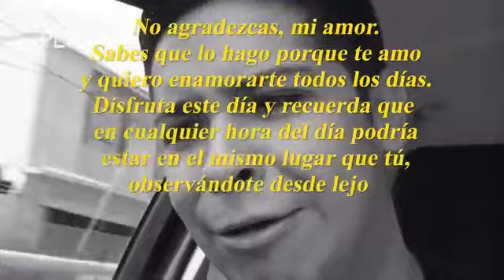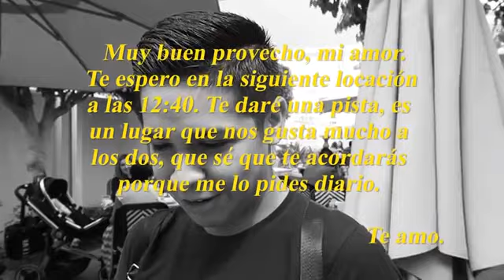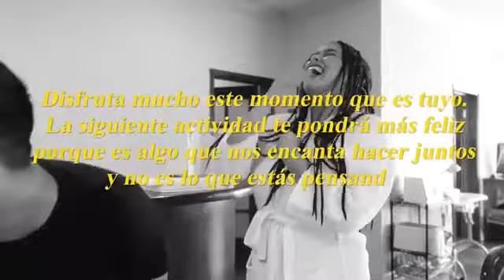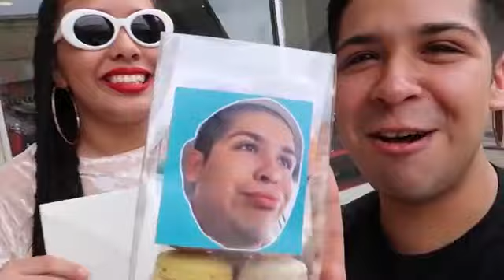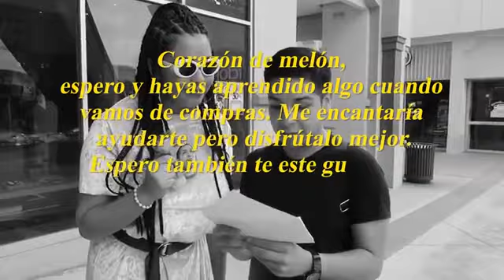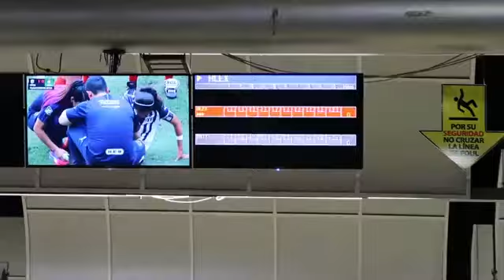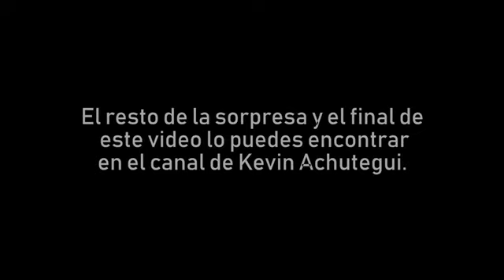Mie ex me da la mejor sorpresa de mi vida. Por eso lo amo...